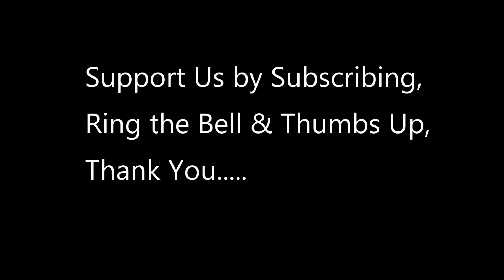U.S. Soldiers & Border Patrol Officers Train Together in Riot Control Techniques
Soldiers with the 66th Military Police Company, 504th MP Battalion, 42nd MP Brigade conduct joint training with Customs and Border Protection Personnel at Eagle Pass International Bridge, Eagle Pass, Texas, Feb. 15. The Department of Defense has deployed units across the Southwest Border at the request of U.S. Customs and Border Protection and is providing logistical, engineering, and force protection functions.

Vid credit to  Pfc. Joshua Cowden
DoD Support to CBP Along the SWB